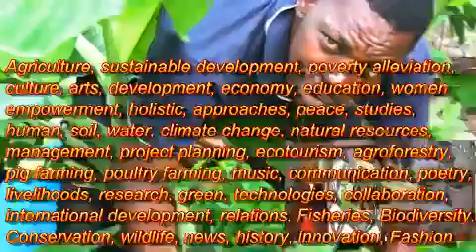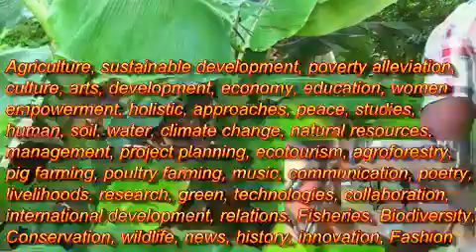Arrey Ivo interview with Arrey L Obenson Deputy Sec Gen JCI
An Arrey Ivo (Director of African Centre for Community and Development) interview with the Deputy Secretary General of JCI Arrey L. Obenson. They discuss the I am Cameroon project and development
Junior Chamber International (JCI) is one of the biggest worldwide non-political and non-sectarian youth service organizations. It is an international community of citizens between the ages of 18 to 40[1] with the aim and purpose of creating positive change in the world. The organization believes that these changes must result from one taking "collective action to improve themselves and the world around them."